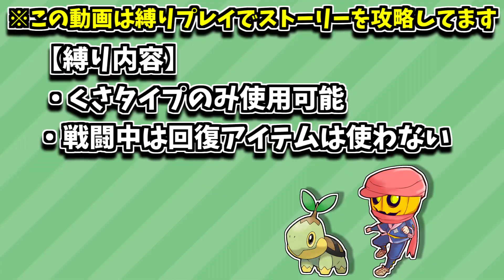【ポケモンBDSP】#6 草タイプ縛りで挑むジムリーダーメリッサ&トウガン!!混乱に大苦戦!? くさタイプ縛り配信ダイジェスト【切り抜き】【ポケモン】【シャイニングパール】【ストーリー実況】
くさタイプ縛りでストーリー攻略!!
■縛り内容
・ストーリー中はくさタイプのみ
・戦闘中は回復アイテムは使わない（技はOK）

良かったら高評価いただけると幸いです！！

プレイ：まぐ

■OP提供頂いたチャンネル

以下チャンネル紹介

茶番が多めの自由なゲーム実況チャンネルだよん🤞

【メンバーは？？】
まぐと昔からのゲーム仲間でやってるよん！

・名前（イメージキャラクター）：字幕色
　まぐ（かぼちゃ🎃）    ：オレンジ🟠
　ターミ（ロボット🤖）：あか🔴
    まーぼー（足の裏🦶）：みずいろ🔵
※たまに他のフレンドや身内も参加します！

【何のゲームやってるの？】
ポケモンやホラーゲーム、FPSが中心です！🔫
→プレイしてるゲームは再生リストをチェックしてね！

①まぐのポケモン対戦実況
② 変わった企画系
③ 配信の切り抜き

【配信の内容は？】
1.ポケモン関連
2.視聴者さんとの参加型配信
3.ホラー実況
4.ストーリー実況

【投稿頻度は？】
・動画：毎週金曜18時に定期投稿（ポケモン）
・配信：週３～４程度 ※不定期

Twitter経由でDMお願いします。
※ターミが管理してます。
※相互登録は規約違反のため、ご遠慮ください。

【その他サービスアカウント】

・@Pumpkin_cats（グループアカウント）
・@PCATS_mag（まぐ）
・@ta_mi27（ターミ）
・@pacts_maa（まーぼー）

【最後に・・】
・メンバー同士間では口調強い時がありますが、喧嘩じゃないのでご安心を・・（長年の信頼があります。）
ご不快に思った方はごめんなさい。